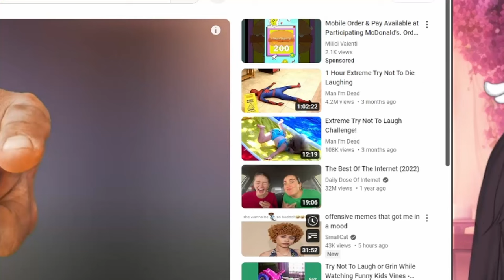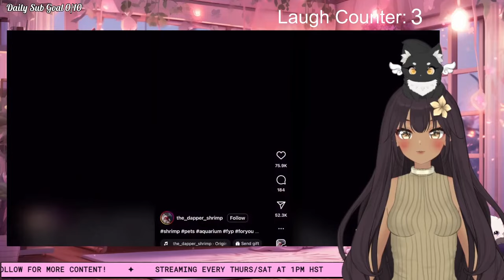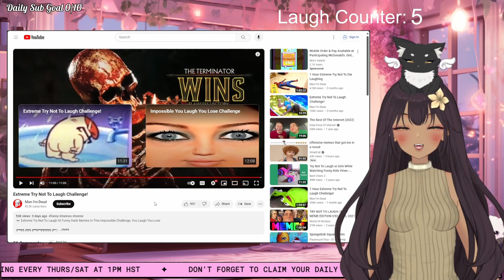Sunnie Tries The "Extreme" Try Not To Laugh Challenge!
How many hearts do you have left? The "funny" videos were a little eh for me personally haha but it got me in the end.

✧･ﾟ: *✧･ﾟ:**:･ﾟ✧*:･ﾟ*ੈ✩‧₊˚

✧･ﾟ: *✧･ﾟ:**:･ﾟ✧*:･ﾟ*ੈ✩‧₊˚